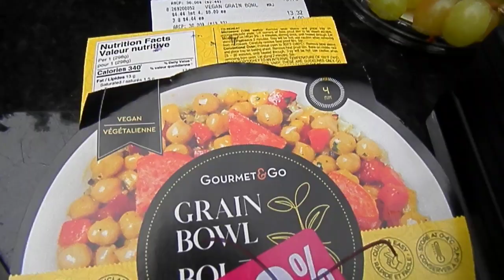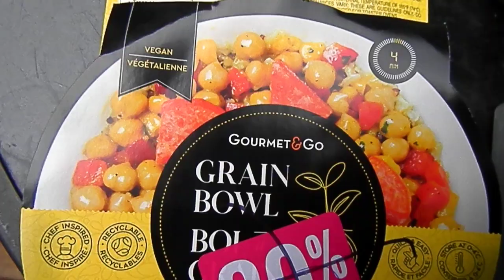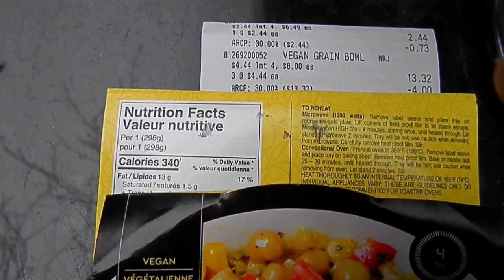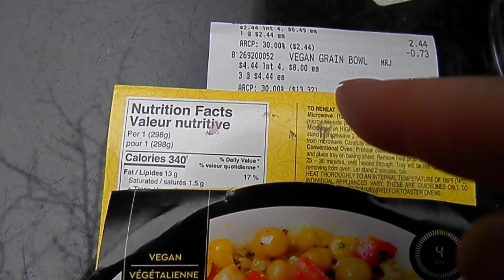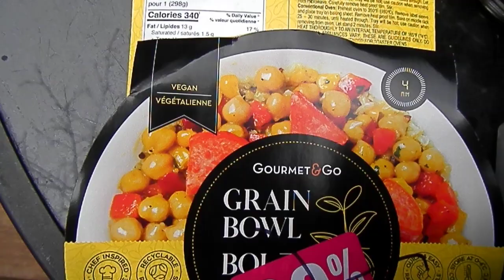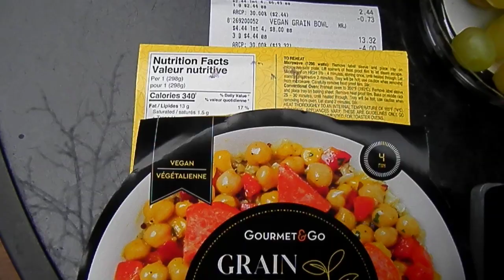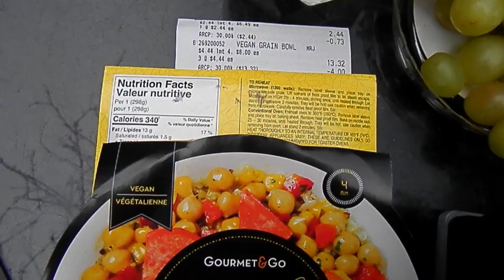Garfield; The Marsh King's Daughter; IF; And Just Like That: season 2 (DVD reviews).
September 11, 2024 dinner: Lobster claw; salad and asiago artichoke dip as a dressing; veggies and hummus; fried onion and garlic; Lemon garlic grain bowl.

Movies review short-cut: Garfield (great for the whole family); The Marsh King's Daughter (great, but only for a mature audience); IF (watchable); And Just Like That: season 2 (disappointing).

We also reviewed the food. Instant food really is a blessing after a long hike.